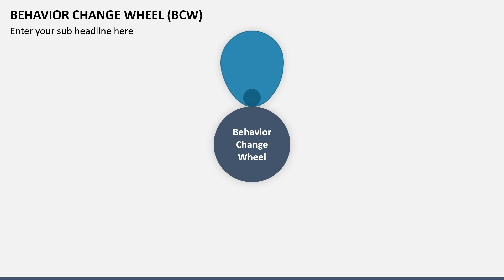Behavior Change Wheel (BCW) Animated Presentation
Download our Behavior Change Wheel (BCW) template for Microsoft PowerPoint and Google Slides to exhibit the features of the behavioral change wheel framework.